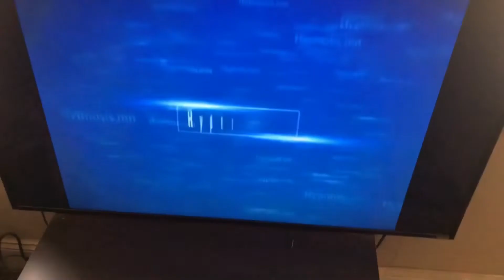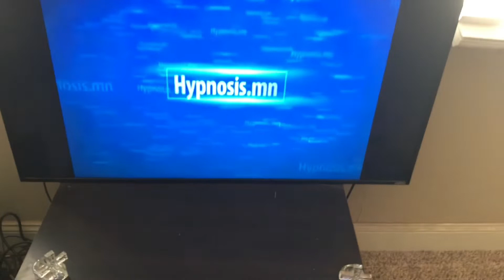TRY NOT TO HOWL CHALLENGE - Husky’s cute and funny reactions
These try not to laugh or howl videos are all over youtube so Onyx thought it'd be a great idea to try the challenge!

Surprise video tomorrow!